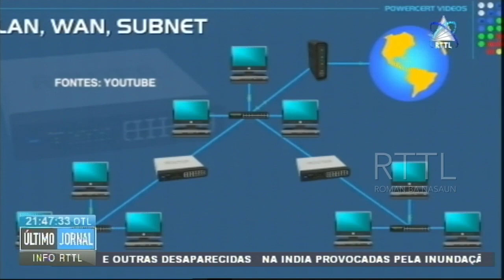Sociedade Cívil Problema Da Internet Lenta Devido A Falta De Controlo Da ANC